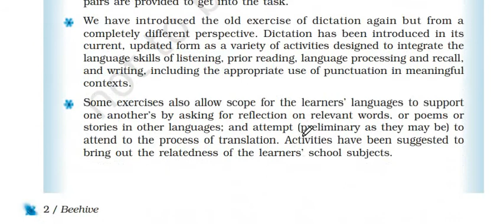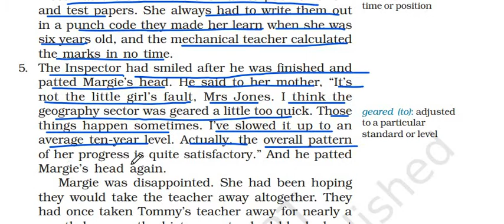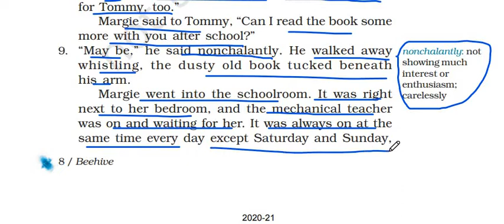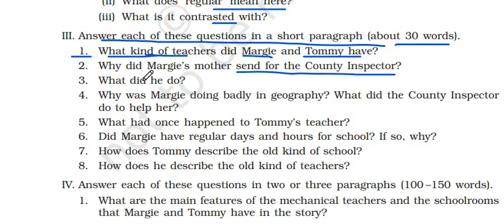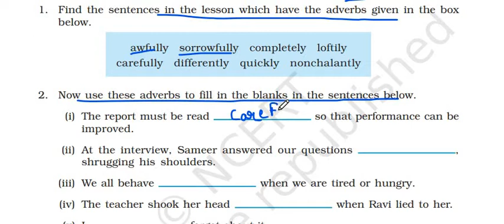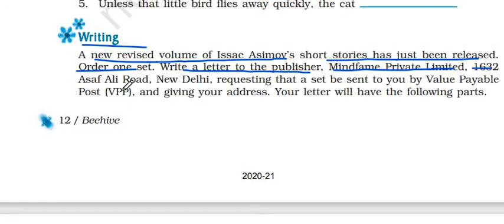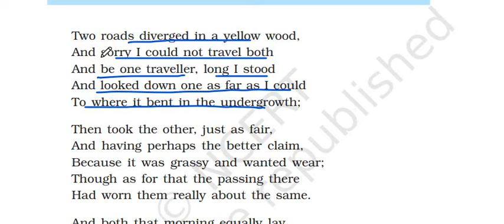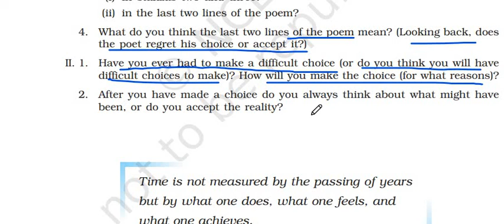NCERT Class9 English Chapter1 (Hindi Medium) Teacher Ms. Minal